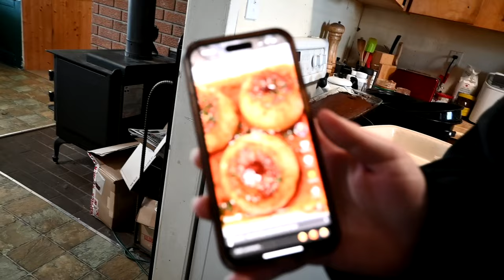That was SCARY!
DaybyDayVlogs
110 North Front Street - A3,
Suite #213
Belleville, Ontario, K8P 0A6
Canada